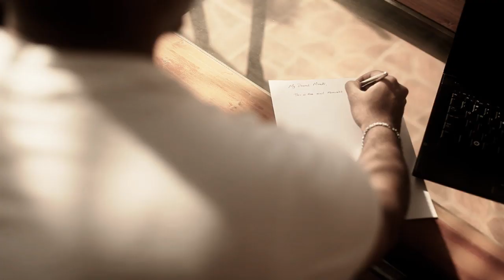Favian & Menelli Same Day Edit Video by ProShots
A Christian wedding in Muscat. This dazzling and gorgeous couple deserved more than just an ordinary wedding. Our team captured a beautiful, vibrant and emotional love story. This is the first ever SDE(Same-Day Edit) played by Proshots. ((From the Bride & Groom's preparation at their respective homes, Church Ceremony and Grand Hyatt "magic hour" pictorial - it was really an amazing and beautiful experience. ---